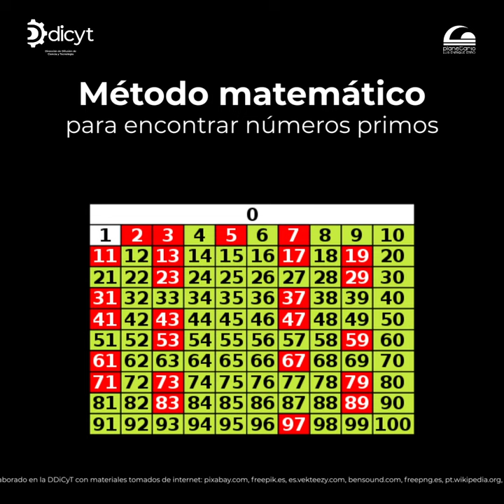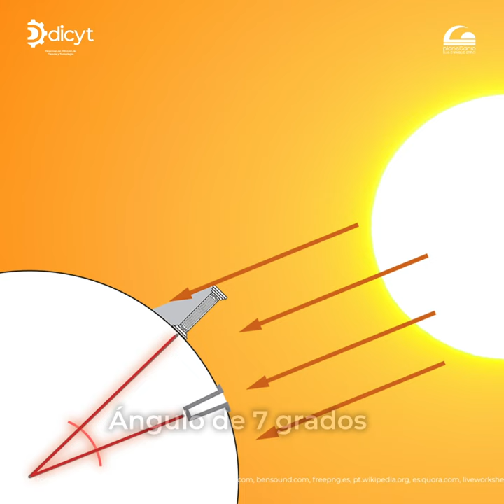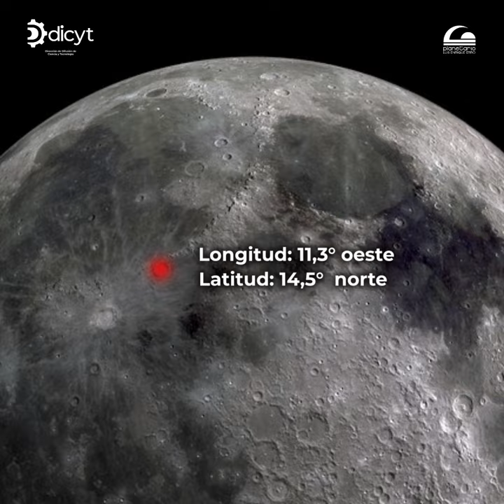ERATÓSTENES DE CIRENE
Amigas y amigos Planetáricos 🪐

📖Conozcan a Eratóstenes de Cirene, filósofo griego conocido por haber llevado a cabo la primera determinación correcta de la circunferencia de la Tierra, la que realizó tomando en consideración que el Sol ☀ está tan lejos que sus rayos nos llegan paralelos, midiendo la longitud de la sombra de un marcador vertical de tamaño conocido, justo en el mediodía solar del solsticio de verano y utilizando trigonometría. 📐

¡Recuerda seguirnos para Vivir la Astronomía en Acción! y conocer más de los personajes que con sus ideas dieron inicio a la ciencia astronómica.

¡Te esperamos también en TikTok! @plee_ipnoficial